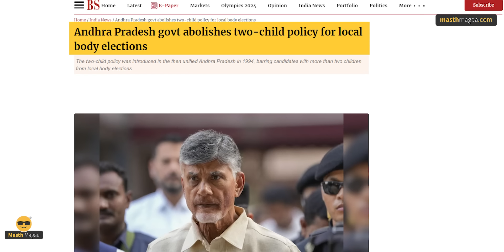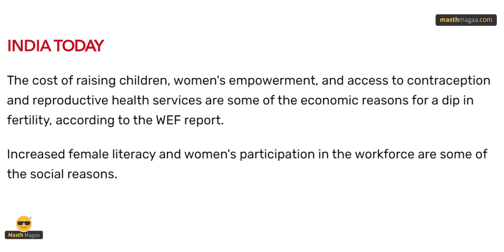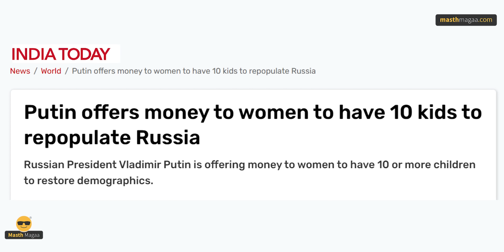ಬಿಜೆಪಿ ಮಿತ್ರನಿಂದ ಇದೆಂತಹ ಆದೇಶ? | Chandrababu Naidu Population | TFR | Andhra | India | Masth Magaa